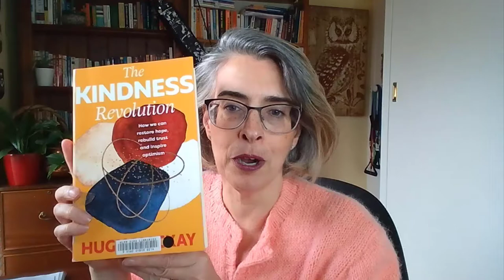Book Review of The Kindness Revolution by Hugh Mackay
Hello everyone

Time for another book review.

This time it's Hugh Mackay's new book: The Kindness Revolution, How We Restore Hope, Rebuild Trust and Inspire Optimism.

It's a book for the times we live in.

In this video, I share some of my lessons learned from this book and the realisation of going back to the values that help us to co-operate with each other and build better communities.